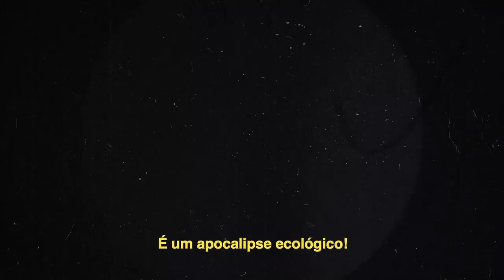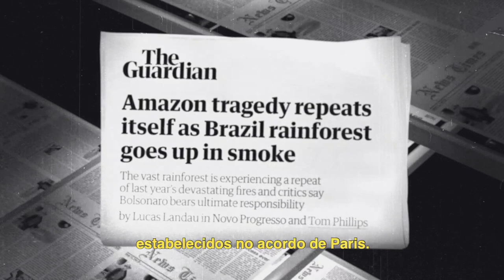AMAZÔNIA OU BOLSONARO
Estamos perdendo a guerra climática?
Os povos indígenas do Brasil querem saber: até quando nosso país e o mundo vão assistir Bolsonaro e seus aliados destruírem nossas florestas e o clima do planeta?